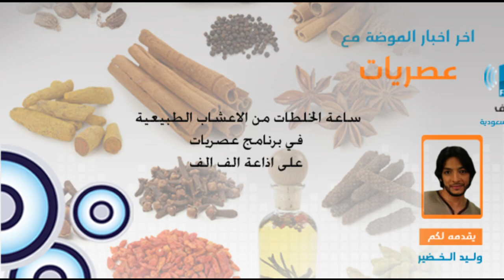برنامج عصريات الخلطات الطبيعية وعلاج الامراض بالاعشاب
تويتر :  @alifaliffm
وللتواصل مع وليد الخضير على تويتر @waleed Alkhudeer

برنامج عصريات يأتيكم يومياً من السبت وحتى الاربعاء
من الثانية ظهراً وحتى الخامسة عصراً
على اذاعة الف الف اف ام

الاحد 19 مايو